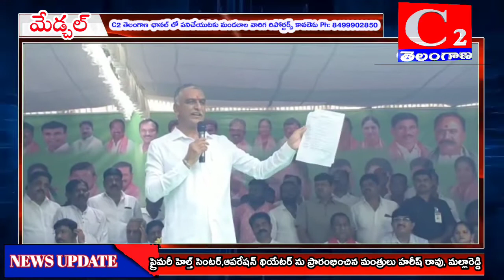MDCL:ప్రైమరీ హెల్త్ సెంటర్, ఆపరేషన్ థియేటర్ ను ప్రారంభించిన మంత్రులు హరీష్ రావు, మల్లారెడ్డిC2NEWS#